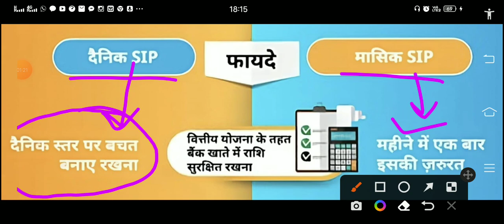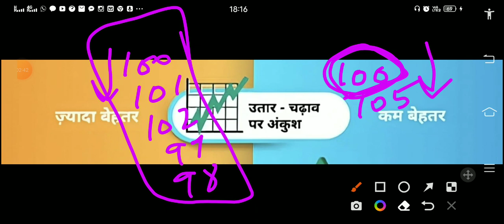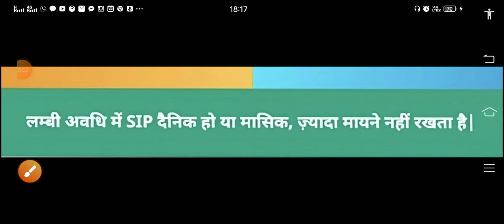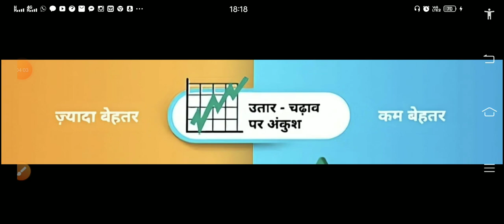SIP कैसे करनी चाहिए | Daily SIP vs Monthly SIP | Best SIP plan to invest in 2023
Queries Resolved :
best long term stocks
cheap stocks

Topics covered:-

1)best mutual funds to invest in 2023 india for long term
2)best mutual funds to invest in 2023 india for long term sip
3)top 10 mutual funds for sip to invest in 2023
4)best mutual funds to invest in 2023 india for short term
5)best mutual funds to invest in 2023 for 1 year
6)best sip plans for 1,000 per month
7)top 10 mutual funds for sip to invest in 2023 money control
8)best sip to invest in 2023 for 1 year
9)sip mutual fund calculator
10)sip full form in mutual fund
11)sip calculator sbi
12)axis mutual fund sip
13)how to start sip investment
14)best sip to invest in 2023
14)sip calculator hdfc
15)top 10 mutual funds for sip to invest in 2023

Thank u
Investment गुरु
Investment Guru

मात्र 1000 ₹ से बनेगा 2 करोड़ 33 लाख ₹ | SBI Best Mutual Fund SIP for 2023 | Best SIP Plan for 2023

🤭 Mutual Fund से रहें दूर | How SIP Works | Best SIP Scheme to Invest Now